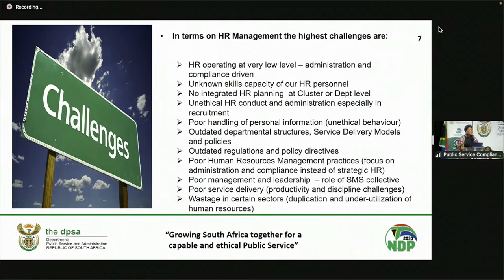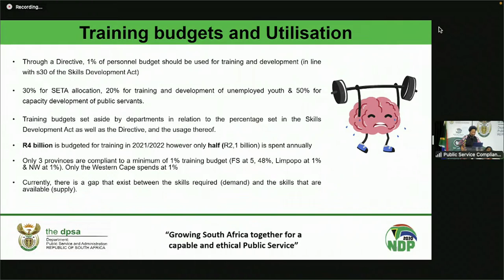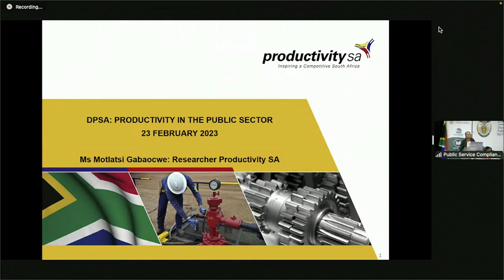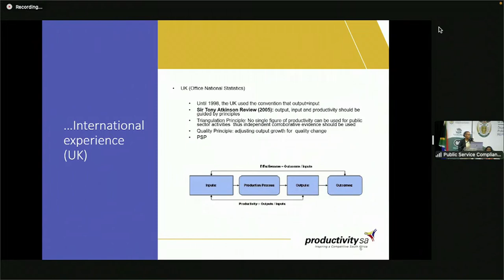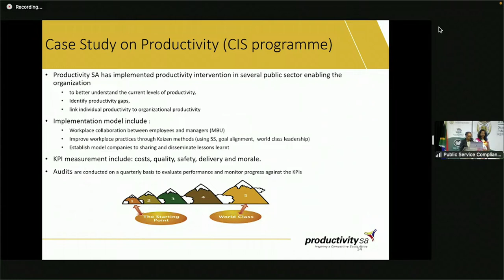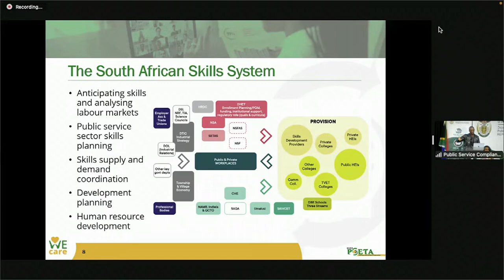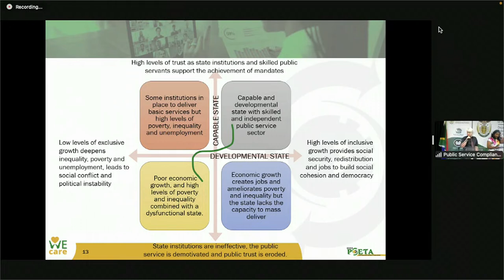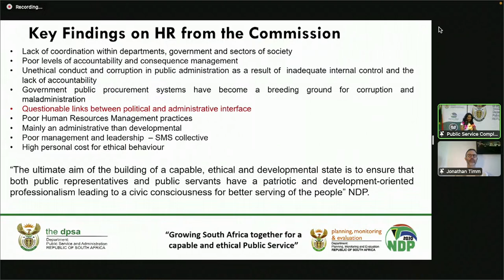Public Service Compliance and HR Convention Day 2 morning session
Live stream of day 2 HR Convention, morning session